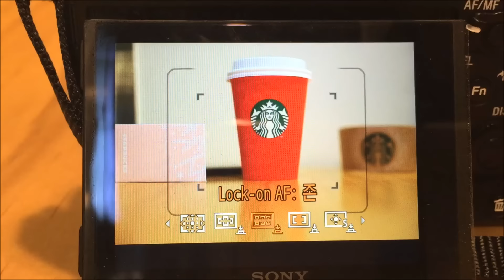sony a7rii camera lock-on af test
소니 a7rii 카메라 Lock-on af 테스트